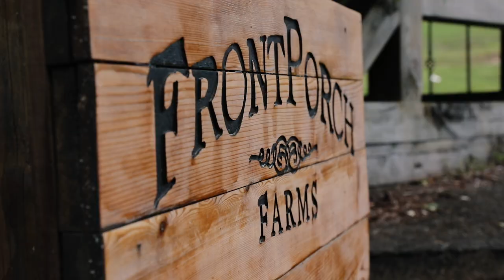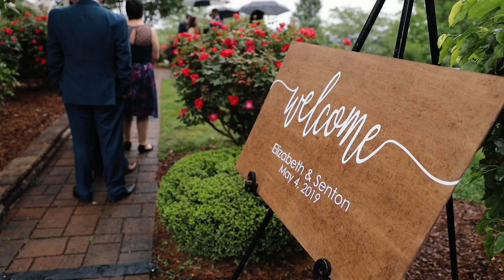Albanian grooms parents moved to America to find a bride like this! FrontPorch Farms wedding film